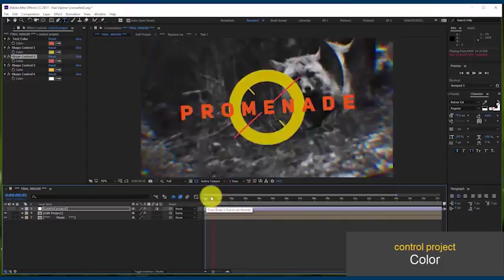Fast Opener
Works with After Effects CS5, CC and higher
Animated font used at 1:17 is not included